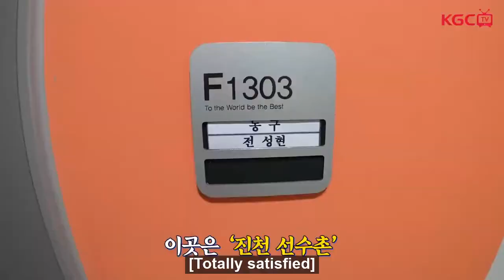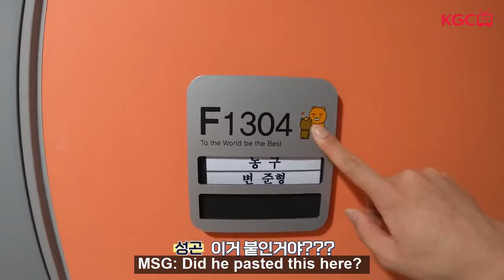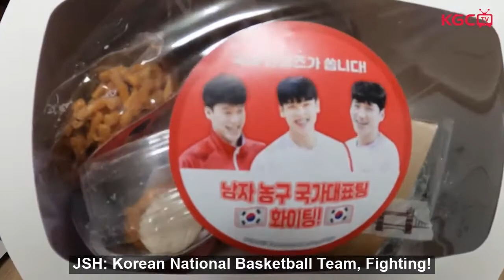ENG | Isn't it a crime to be this cute? | Korean Basketball Team VLOG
Note: Translator is not Korean, please understand if there are words and phrases that were mistranslated.